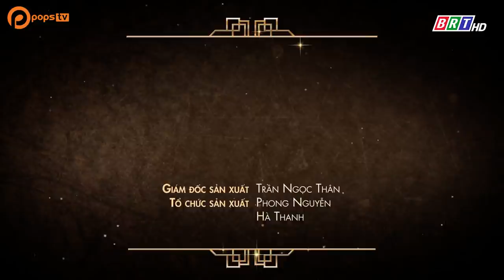Kathy Uyên Chia Sẻ Hình Mẫu Đàn Ông Lý Tưởng - Chuyện Tối Nay Với Thành Tập 4